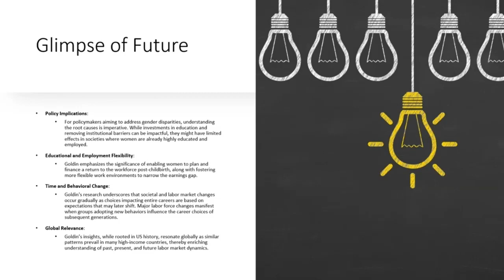Work-life balance of Women| Discussion in Tamil based on Claudia Goldin's research, a Noble laurate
This is Part 2 of Claudia Goldin, an inspiring woman who dedicated her life to researching women's equity, not just in the job market, but also at home. She delved into the intricacies of work-life balance, explored potential reasons behind gender disparities, and worked towards finding solutions.